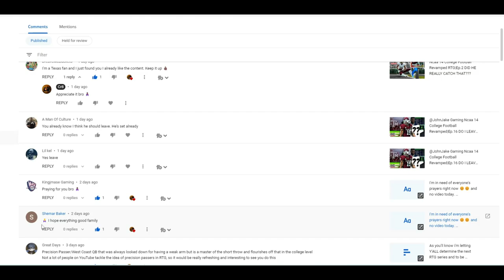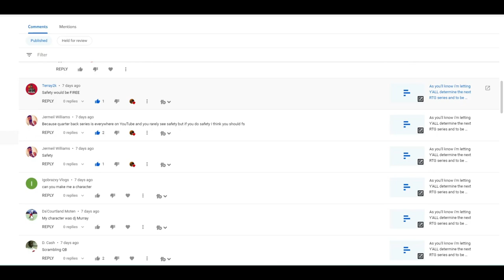Ncaa 14 College Football Revamped|Ep.17 DEMON TIME IN YEAR 3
6-Core Processor
3.70 GHz